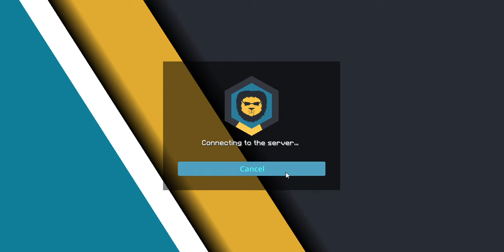Lag out v2